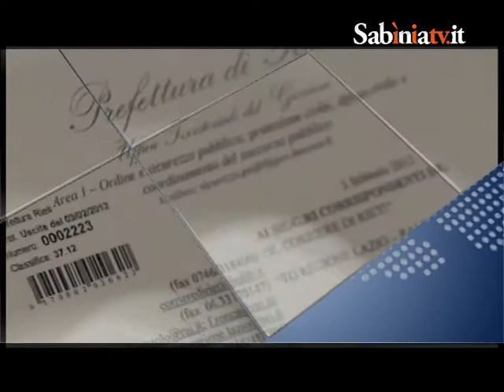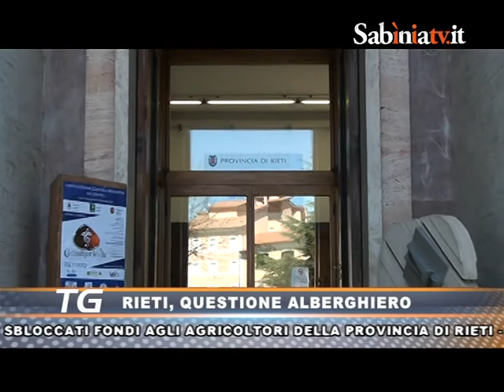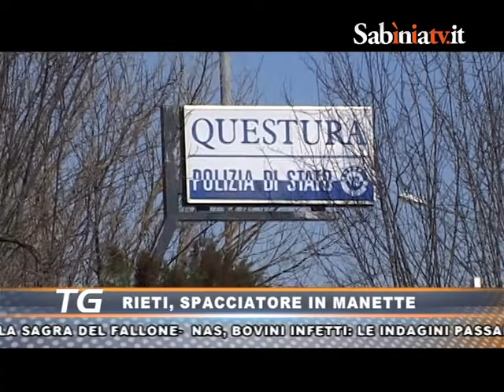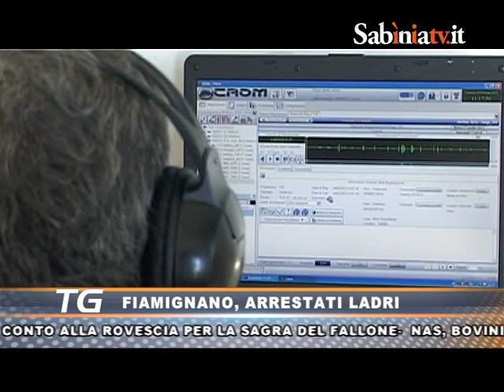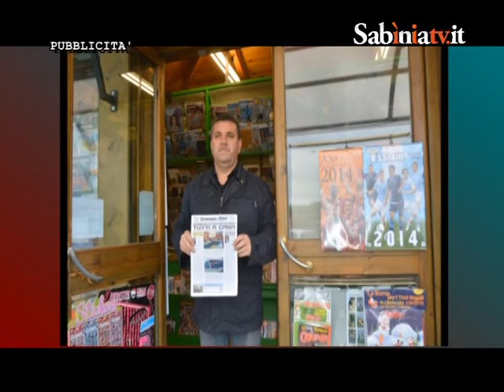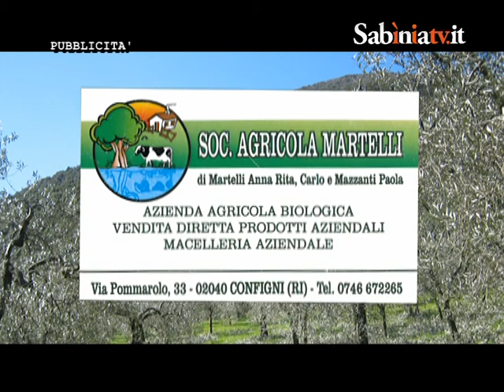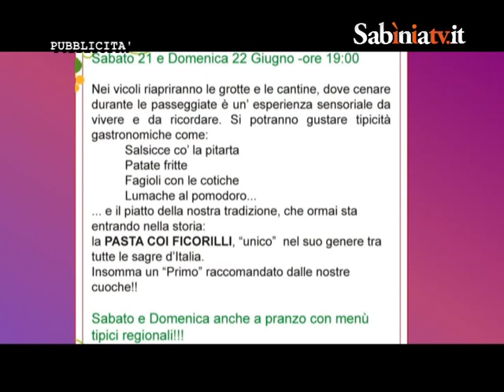tg 13 06 14